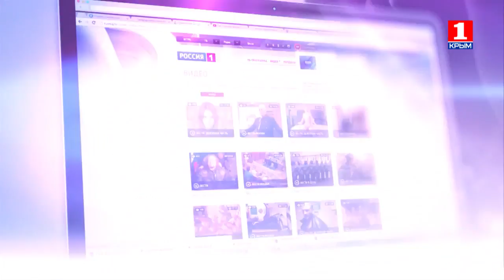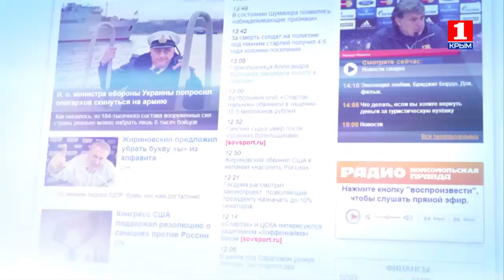Информационная война 4 марта о бойкоте фильма Зеленского и годе кино вообще